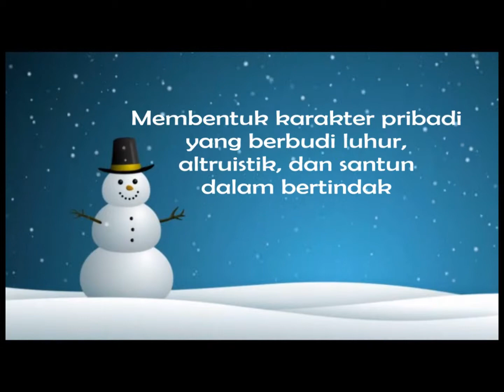Pendamping Korona PK2MABA FK UB 2014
Video Perkenalan Panitia Sie Pendamping Korona Pengenalan Kehidupan Kampus Mahasiswa Baru (PK2MABA) Program Pembinaan Mahasiswa Baru (Probinmaba) Fakultas Kedokteran Universitas Brawijaya 2014.